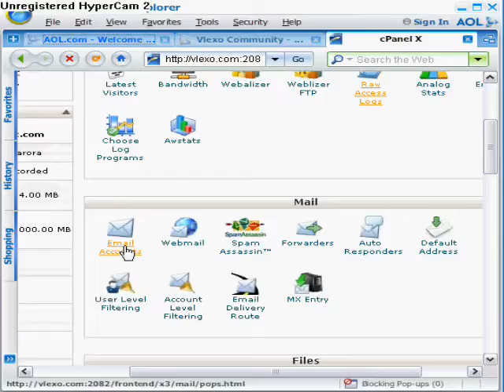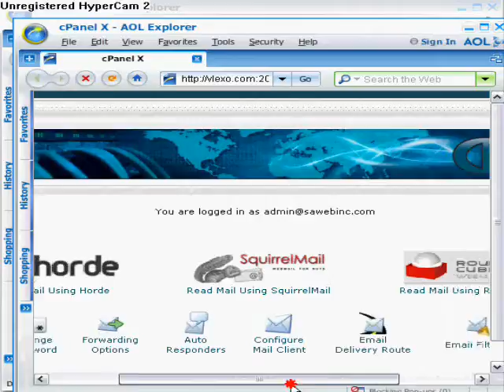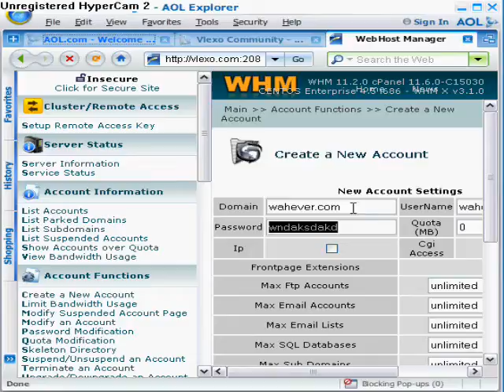Cpanel Overview/look Video 1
This is cpanel overview video one.

Thanks Vlexo!